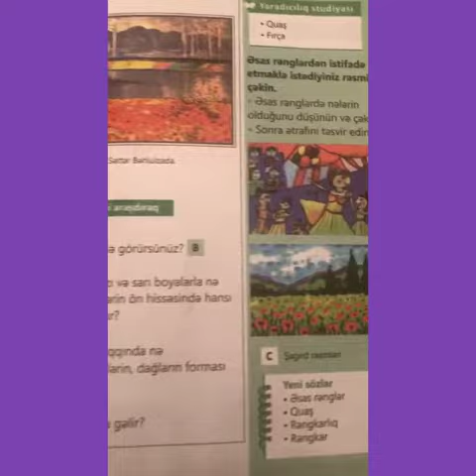Təsviri İncəsənət - Təbiətin rəngləri